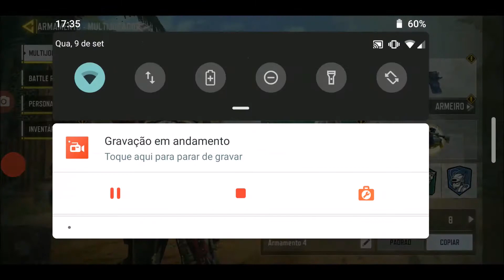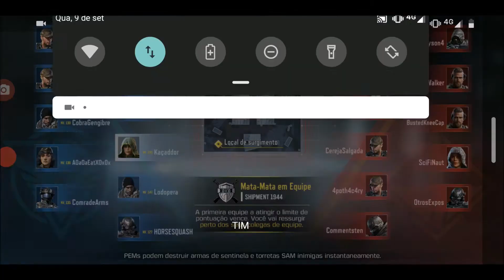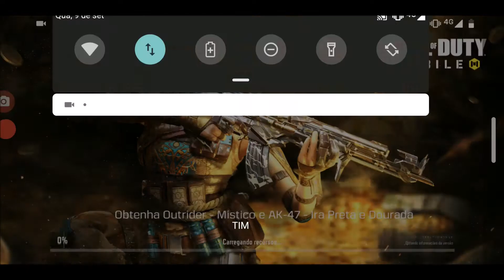KARAMBIT RUBY - CALL OF DUTY MOBILE - CONSEGUI??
SALVE, CURTAM, COMENTEM E SE INSCREVAM TMJ